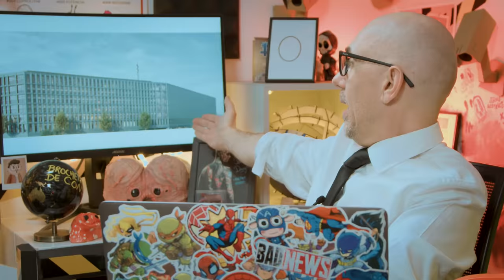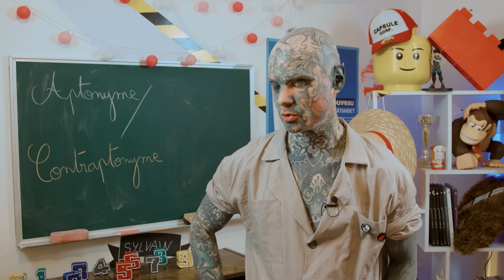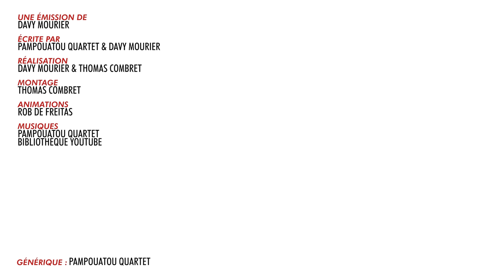BADNEWS #182 Il meurt en se faisant plaisir (Spéciale SUISSE)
Merci aux donateurs de AVRIL 2022
benco81 Marion Julien QuiPhenix Emeric Bourgeois clement Marge Lolpo19 JoeHell Satyre Kouyère Rorschach bcadake FraP-zsz Kévin Glack thraw synapse Jows Yukisson MAK45 thieums Hush_00 Greg V. Torsadum Naïade Ekam Romain DODY Mr88 Yoco p_pair Mich CimleaK Nico gSigh Yannoo Joledoc TheKillerMarmotte patrice renaud gnppn christ0289 Serytee. Chris Bourbi Tomarchi Black Pulsar Mathilda Nabus FRANCOISPEF firud SnowFlo kilian Stanislas Andre Vazektomi Max7824 Chienchic Benjamin Latatchii Leopoldd Amaury Grenier adeline.hullot Gribouille ISKAN geoffrey Req Félix stevensixkiller Olivier mim Saint BlackSalami Marc Le Labourier Ludestru aikirenshu Lmeur Dworkin Damien Skaarbone Francky Dohahah MysterJoke Isilmë Morton Ichabod Rémi Luyepii Scottzane Syphaïwong Mrs Kyogokudo Penther Charles & Alice Mylie_zolie Lord Yorwan Pelur Théodore Joany Leprince Dr.Oops Cy Vincent Tanak Boucle Bloody_Loki Dame Andine Sarafan Dae31 dazerkil Arnaud Boisgard K13b3r Bananebleue Nabihime An1hl4t0r Halone Wolfkhan Flan-Lemou Kuentan Xav Desmero _dav_ Florent Vdga Vincent Benou lalmeras Ralouf Bigoudi88 Nek Pauline Bloom Guillaume Cort-X- Wolf enstein TomTom nieub Jerem S. frankman1995 daone Ced_Lec Grollbe Pyrrhos Dauvet Thomas BRISET Adrien Natosan artart78 jacques kramp Morlockq Jean-Marie Arondel loktora GrandZuzu Xianghua manshoon Victor

FougereMagik Antoine M  Chukkynuggets  Corentin M. Cyrielle_8 Damien B Darkjuju - La capsule Manga  Dohahah Fargeol Gautier Greatmotherfuckers Gregory Boulengier Grimpast Griot Guillaume J Guillaume Schmirgal Haumey HenriCoty Jean-Eude Jordan Cado Jordan Postigo Julien Bénézech La liberté Loic Dauphin Louis Henry Ludovic Lavallade Lulu Cracra M. Colicchia Makoto_Hoba Marine Mambert Mimain Monsieur Raton Mélanie Duhamel NainSympathique Nico Boud Nicolas MARCHAL Oly Kun Paul Expert Pépito Supertramp Roullio_N3 Sarah Katz Segers Siyah Starduck Tassatux Thibault Hanout Tristan Marset Thomas Valentin Victor Hanss Vincent Virginie Quesnay Watchinofoye Yopox

Christophe P. BOB Exlsis Dei Shabranigoudou Matth X23 Damien B Jennifer da Carmo Mael Chrityn Agnes Mourier Ostralopi Julein B. Anthony G. S-Sky 2068 Mélanie P. Xeroquelle Hhuugg Diane Fève Karen P. Trevisan M. Armé O. MstrAspirin3 Belladora Durivial Julien Hais TheJojord Kellatj